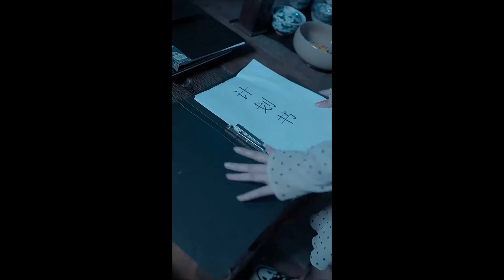小伙突然变成亿万富豪，女友被猥琐男绑架，小伙直接叫来几百个打手！打脸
Drama Name👉【天降巨富Big Windfall】

《天降巨富Big Windfall》 穷小子天降亿万资产，逆袭全市成为最有钱的男人，前女友们纷纷后悔

《天降巨富Big Windfall》主要讲述的是穷小子突然得到亿万资产，一跃成为最有钱的男人，之前害他的人全部报仇回去，迎娶白富美，到处投资，走上人生巅峰

"Big Windfall" mainly tells the story of a poor boy who suddenly acquires billions of assets and suddenly becomes the richest man. All the people who harmed him before take revenge, marry Bai Fumei, invest everywhere, and reach the pinnacle of life.